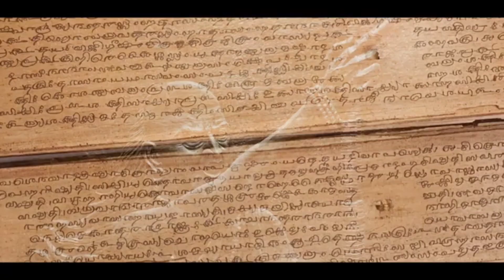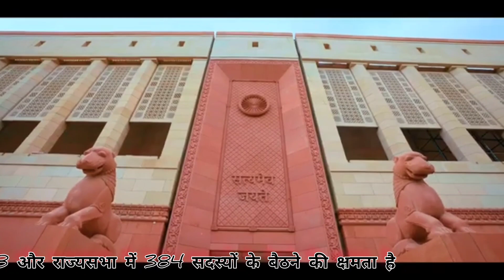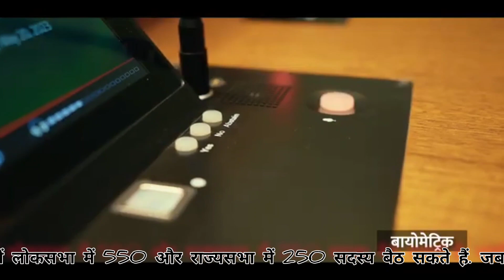New Parliament building exclusive explaination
बुढी माँ को बेटे और बहु परेशांन कर के घर से निकाल दिया तो माँ ने संपत्ति से किया बेदखल //

एक आम आदमी ने कोर्ट मे किया बहस, जज साहब हो गए परेशांन बोले इनको बाहर ले जाईये //

Legal Aid Associate~ Video Source : - Madhya Pradesh High Court ~

Orissahighcourt Gujarat High Court.

The Video Content has been made available for informational and educational purposes only . We does not make any representation or warranties with respect to the accuracy , applicability , fitness , or completeness of the Video Content . We does not warrant the performance , effectiveness or applicability of any sites listed or linked to in any Video Content .

Any business , product , software , website or anything reviewed in this video has been reviewed based on the information received by us and we do not fully confirm the truth of this information . Before buying , using , contacting the material mentioned in this video , consider it well and at your own risk that if there is a fraud with you , then our channel and our channel team is not Responsible Copyright Disclaimer Under Section 107 of the Copyright Act 1976 , allowance is made for " fair use " for purposes such as criticism , comment , news reporting , teaching , scholarship , and research .